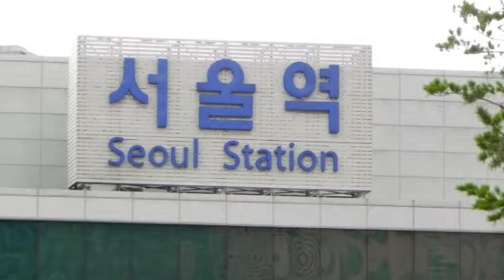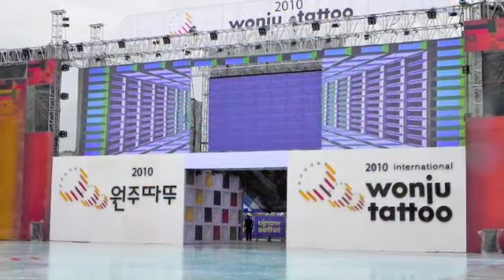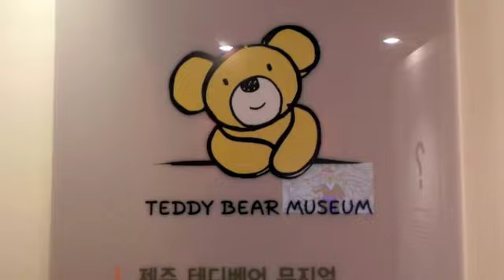My year in Korea